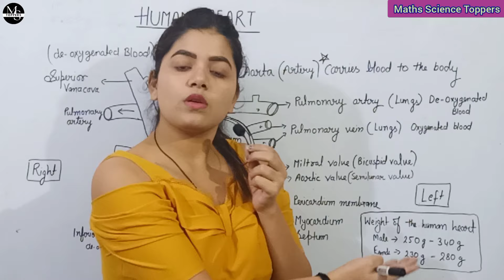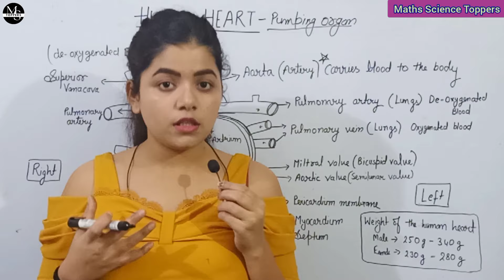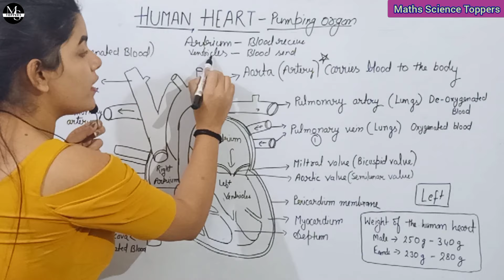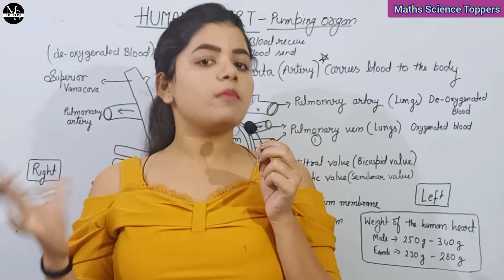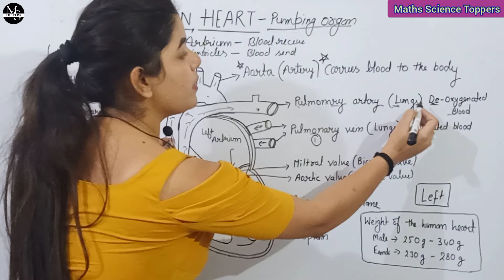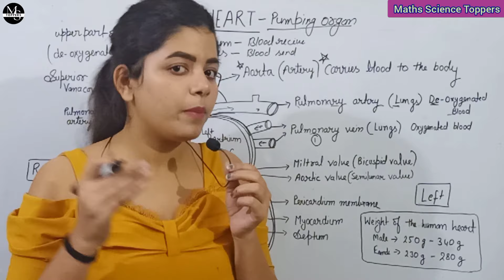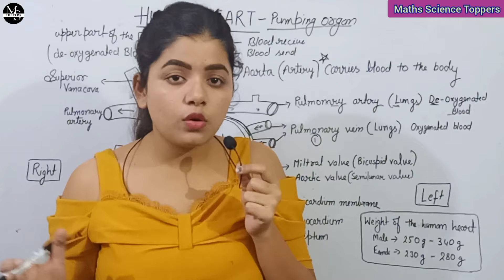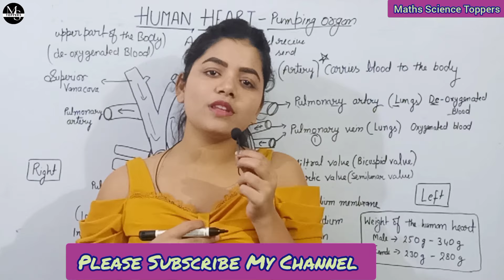Human heart | Structure and function | Easy and Full explanation of heart with diagram | Class 10th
In this video we are going to discuss about Heart in detail

*NOTES*

Heart

The heart is a fist-sized organ that pumps blood throughout your body. It's the primary organ of your circulatory system.

Your heart contains four main sections (chambers) made of muscle and powered by electrical impulses.

Heart chambers
Your heart is divided into four chambers. You have two chambers on the top (atrium, plural atria) and two on the bottom (ventricles), one on each side of the heart.

Right atrium: Two large veins deliver oxygen-poor blood to your right atrium. The superior vena cava carries blood from your upper body. The inferior vena cava brings blood from the lower body. Then the right atrium pumps the blood to your right ventricle.
Right ventricle: The lower right chamber pumps the oxygen-poor blood to your lungs through the pulmonary artery. The lungs reload blood with oxygen.

Left atrium: After the lungs fill blood with oxygen, the pulmonary veins carry the blood to the left atrium. This upper chamber pumps the blood to your left ventricle.

Left ventricle: The left ventricle is slightly larger than the right. It pumps oxygen-rich blood to the rest of your body.

Heart valves
Your heart valves are like doors between your heart chambers. They open and close to allow blood to flow through.

The atrioventricular (AV) valves open between your upper and lower heart chambers. They include:

Tricuspid valve: Door between your right atrium and right ventricle.

Mitral valve: Door between your left atrium and left ventricle.

Semilunar (SL) valves open when blood flows out of your ventricles. They include:

Aortic valve: Opens when blood flows out of your left ventricle to your aorta (artery that carries oxygen-rich blood to your body).
Pulmonary valve: Opens when blood flows from your right ventricle to your pulmonary arteries (the only arteries that carry oxygen-poor blood to your lungs).